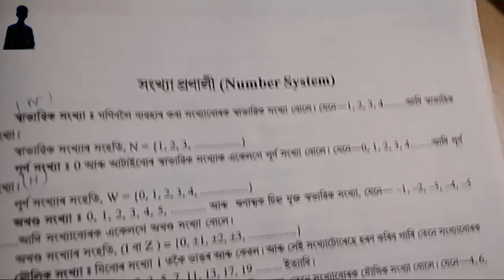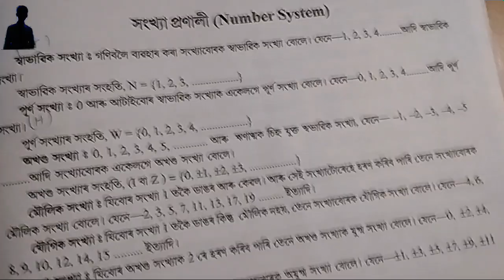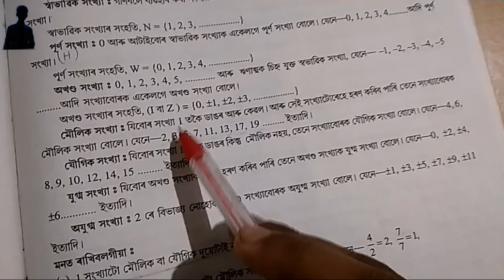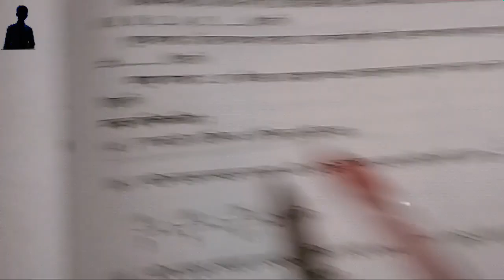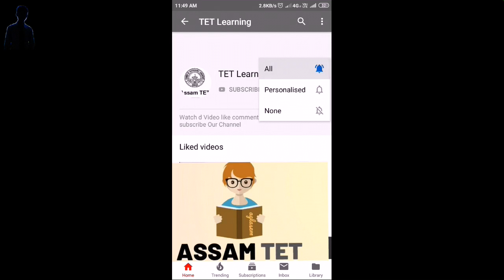স্বাভাৱিক সংখ্যা, পূৰ্ণ সংখ্যা, অখণ্ড সংখ্যা, মৌলিক সংখ্যা, যৌগিক সংখ্যা, যুগ্ম সংখ্যা Assam TET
(স্বাভাৱিক সংখ্যা, পূৰ্ণ সংখ্যা, অখণ্ড সংখ্যা, মৌলিক সংখ্যা, যৌগিক সংখ্যা, যুগ্ম সংখ্যা,অযুগ্ম সংখ্যা) কাক বোলে???